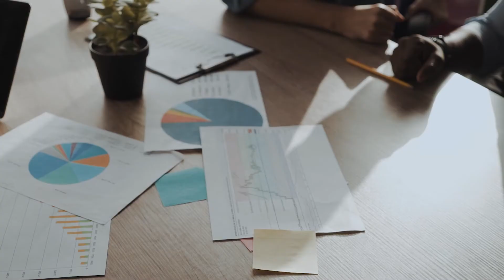LL Brand Video